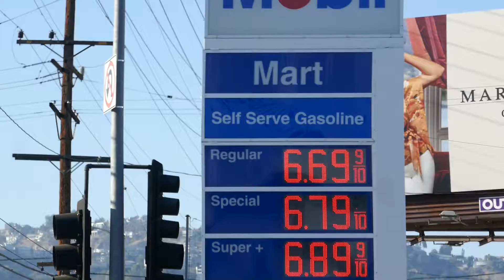Rapper Quando Rondo Friend Murder Gas Station Beverly Center WEHO Los Angeles California August 2022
Rapper Quando Rondo Friend Murder Gas Station Beverly Center WEHO Los Angeles California USA August 2022 Shooting Friday August 19, 2022.